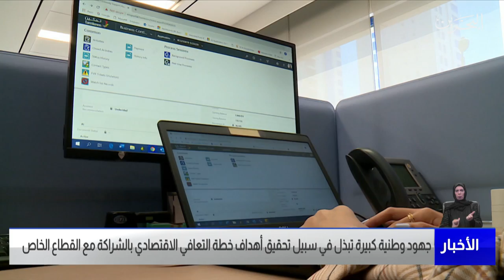مركز الأخبار : جهود وطنية كبيرة في سبيل تحقيق أهداف خطة التعافي الاقتصادي بالشراكة مع القطاع الخاص